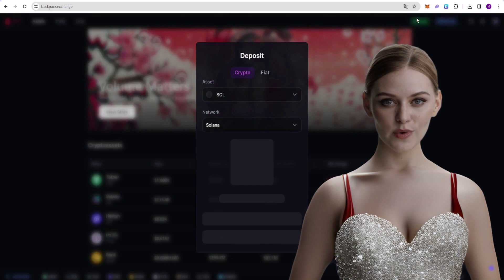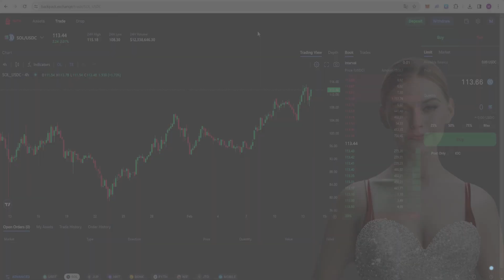The Trading Race Begins in Backpack! Don't Miss the Airdrop Opportunity!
Backpack made an announcement on its Twitter account. According to this announcement, those who use backpack exchange will have advantages for airdrop rewards. The race starts in 1 hour. You can use the link below to create an account immediately.

✔️  Binance % 20 Discount Registration code:
YXR483EV

✔️  Huobi  Discount Registration code:
aaub3223

✔️  MEXC Discount Registration code:
1GAym

✔️  KuCoin   Discount Registration code:
QBSY1FWF

✔️Bitget Discount Registration code: F9621HBZ

👋 I am Tionmir...

On my channel, I talk about the high potential and most advantageous crypto presales. I also teach crypto exchanges in plain language.

From time to time, I also share the artificial intelligence tools that I love.

For your questions, you can comment under the videos or write an e-mail.